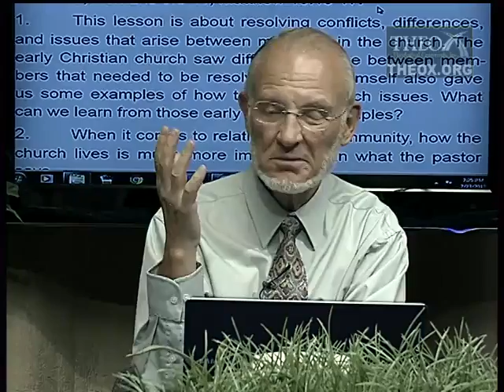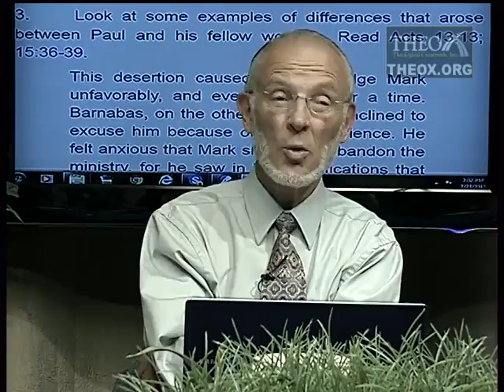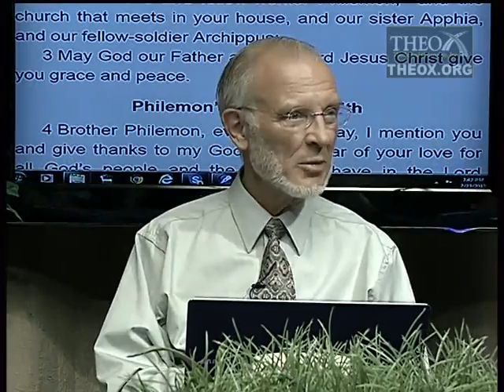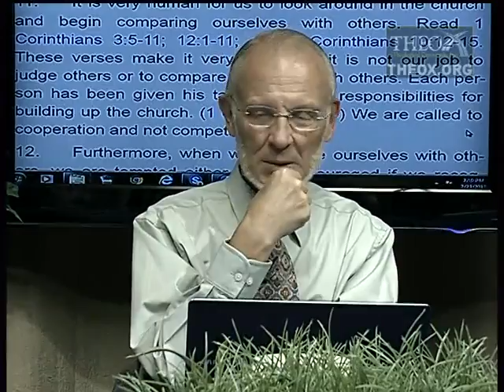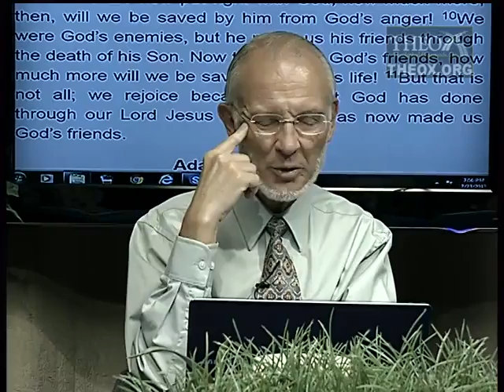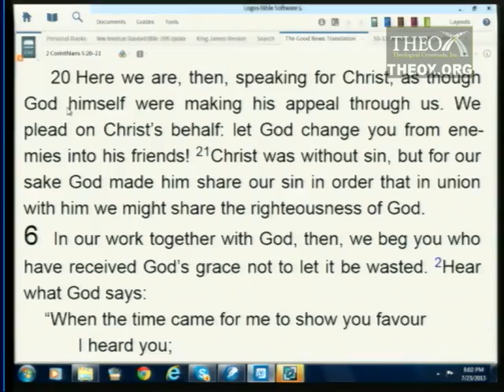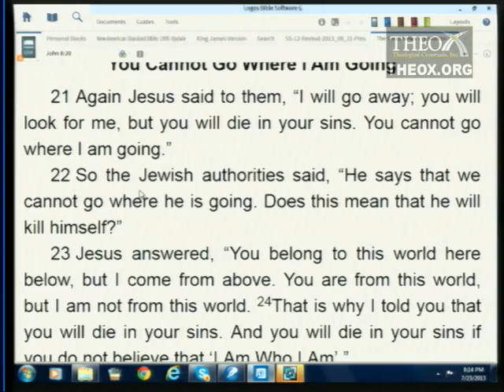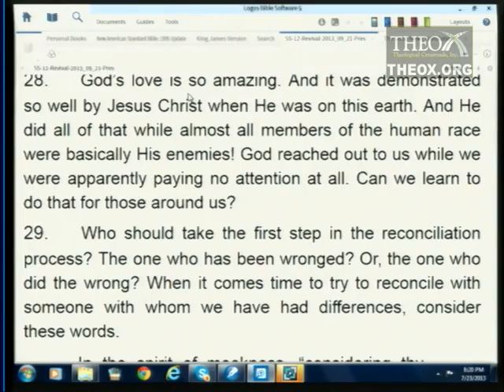12. Reformation: Healing Broken Relationships (September 21)